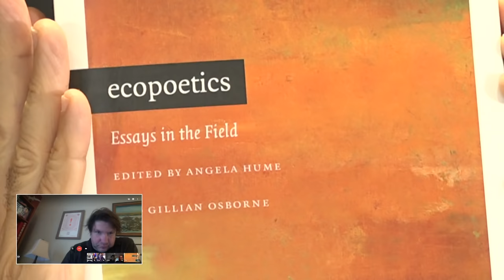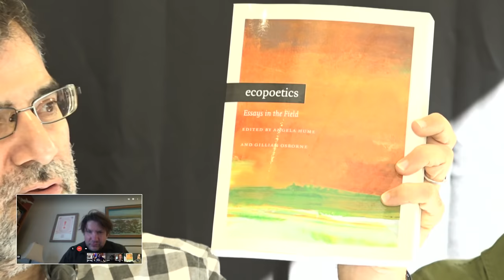ModPo Live Webcast #3: September 26, 2018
Join us for the 3rd live webcast of ModPo 2018!